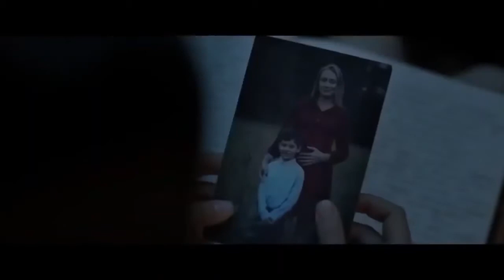Quiet Comes the Dawn Trailer Oficial Español Latino (2019)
Se estrena próximamente
Sinopsis: Un instituto crea un sistema el cual puede generar sueños lucidos colectivos para ayudar a sus pacientes a mejorar, pero que pasaría si esos sueños reflejan tus peores pesadillas.
Atrevete y enfrenta tus miedos.